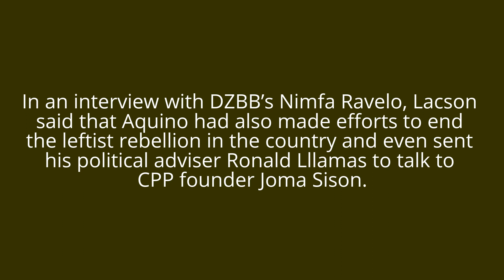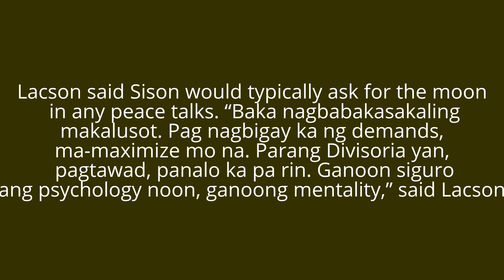Alamin why Pnoy didn’t talk about kapayapaan with CPP-NPA. mabibigla ka sa mga demand ni Joma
Lacson said he was able to get a peek into Sison’s 10-point demands and even he was shocked at what the National Democratic Front of the Philippines chief consultant was asking.
“Pagtingin ko pa lang sabi ko malabong magkaroon ng meeting of the minds dito. Una, meron akong nakita gusto maupo sa NSC (National Security Council). Paano naman yan? E NSC gusto nila meron silang representative doon,” said Lacson.